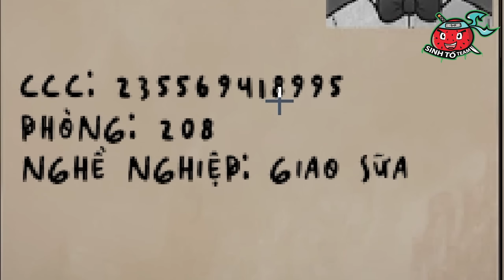ĐỪNG ĐỂ GÃ TRAI ĐẸP MILKMAN SONG TRÙNG VÀO NHÀ TRONG MINECRAFT - THAT'S NOT MY NEIGHBOR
Mel đi du lịch và gặp anh chàng đẹp trai giao sữa MilkMan. Ngày hôm sau. tại khách sạn Mel ở đã xảy ra chuyện liên quan đến SONG TRÙNG?...

📌 Nếu các bạn thích video này hãy nhớ LIKE, SHARE video và nhấn ĐĂNG KÝ kênh nhấn thêm cái chuông [🔔] bên cạnh để ủng hộ Mel cũng như là Sinh Tố Team nha, love you
📌 Đừng quên để lại comment của bạn, cảm ơn và hẹn gặp lại trong video tiếp theo! see ya
© Bản quyền thuộc về Mel
© Copyright by Mel  ☞ Do not Reup